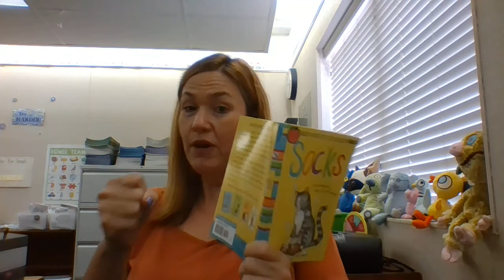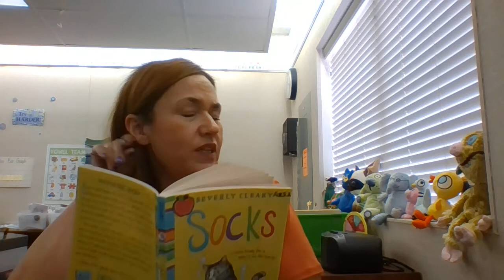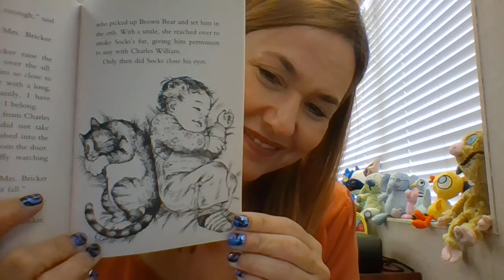Socks chapter 7 part 2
Miss De Bruin reads the second part of chapter 7 of Socks by Beverly Cleary.